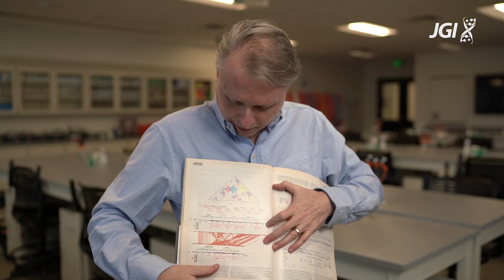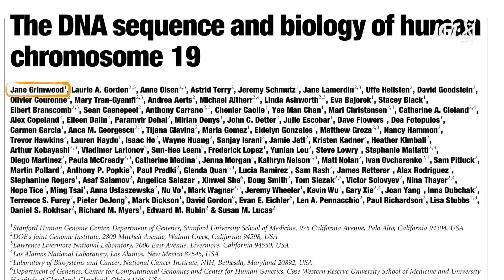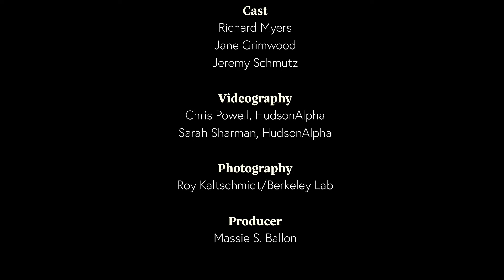JGI@25: Sequencing the Human Genome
To mark JGI's 25th anniversary, we revisit our beginnings and contributions to the Human Genome Project.

Researchers who were part of the Stanford Human Genome Center, and worked with the JGI on the Human Genome Project reflect on the collaborative efforts in this captioned video. Featuring:
 - Rick Myers, President and Science Director, HudsonAlpha Institute for Biotechnology
 - Jane Grimwood, Co-Director, HudsonAlpha Genome Sequencing Center and Library Construction group lead of the JGI Plant Program
 - Jeremy Schmutz, Co-Director, HudsonAlpha Genome Sequencing Center and Head of the JGI Plant Program

The Stanford Human Genome Center was itself the origin of the HudsonAlpha Institute for Biotechnology's Genome Sequencing Center.